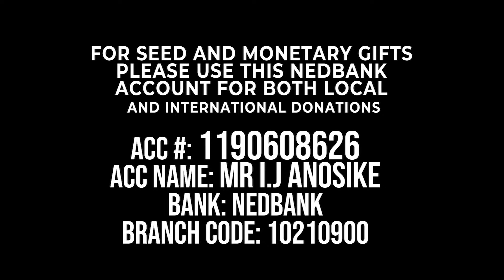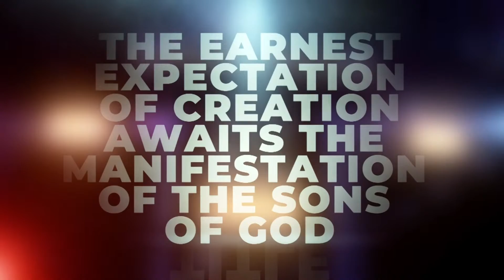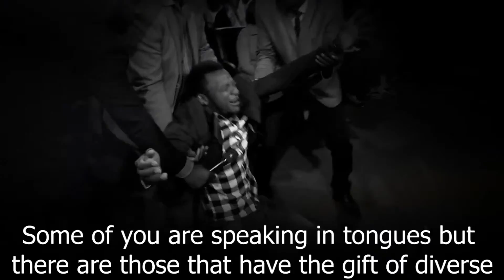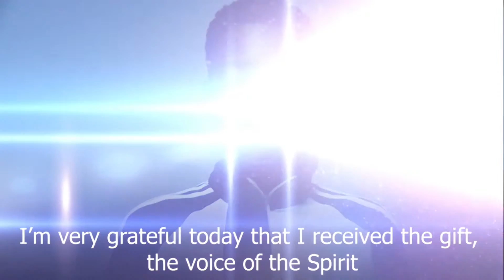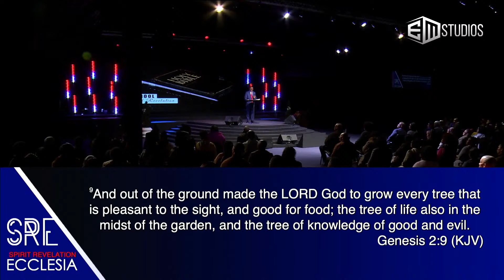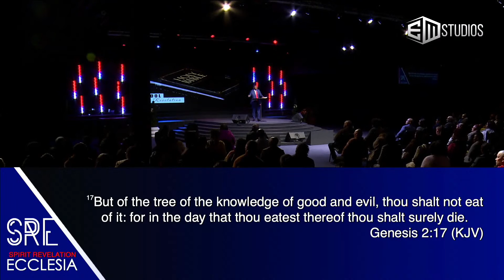School of Revelation | Bible Study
The Mystery of Trees Rebroadcast

Kindly use the link below to give with your:
Bank: First National Bank (FNB)
Acc Name: New World Faith Ministries
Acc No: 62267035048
Branch: Woodstock
Branch Code: 250655
Blessings